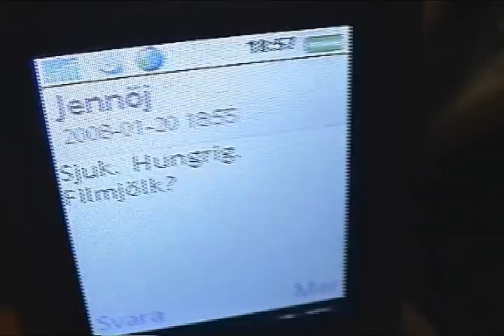Sluta äta kakor konstant!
Skip Intro - Sluta äta kakor konstant!

Skolprojekt.